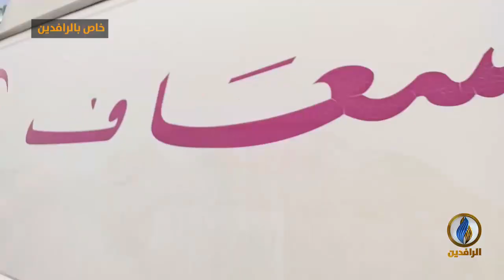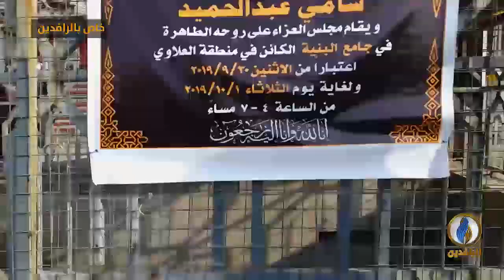ضد أحزاب العملية السياسية الفاسدة - ساحة التحرير في